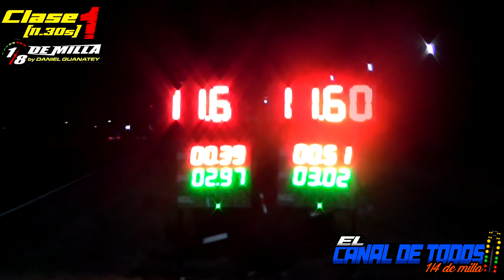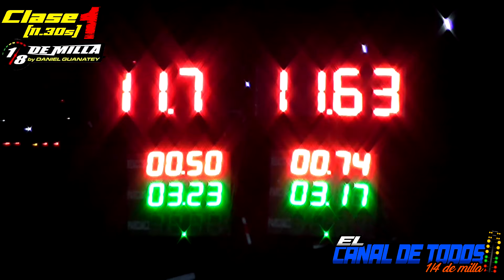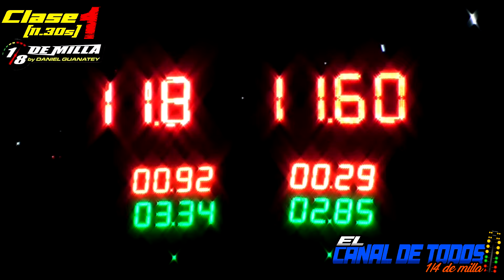Clase 1 10/2/2024 CDT Autodromo Galvez